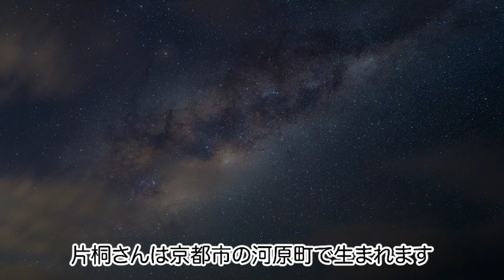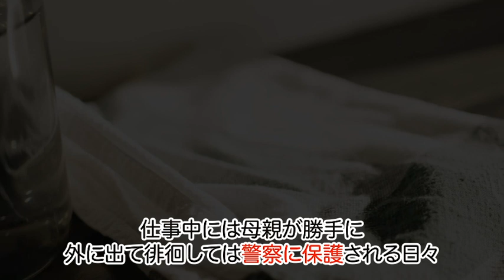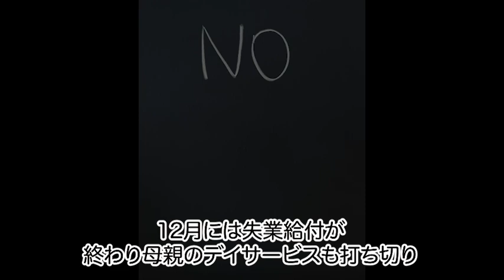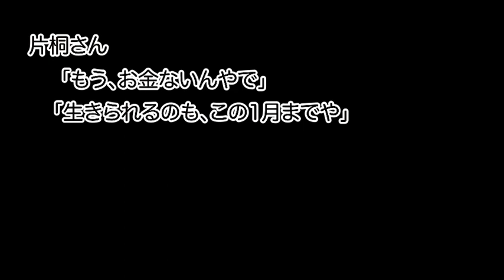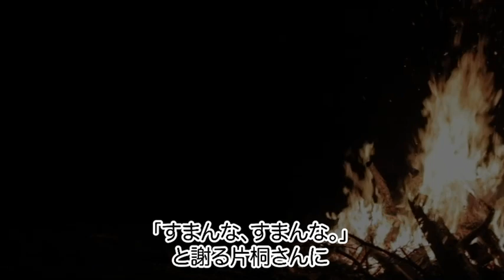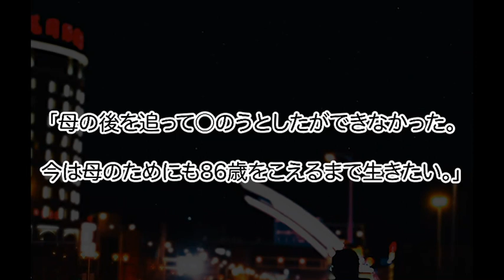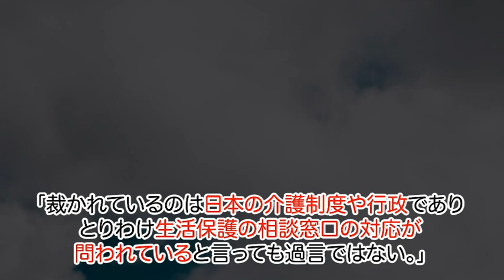【号泣】涙なしでは見られない日本史上一番悲しい事件 息子が最期に持っていたものとは【京都介護⚫︎人】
このチャンネルでは裏社会の闇などを紹介していきます。
実際に起こった事件を

動画内にて取り扱う事件の概要や惨事などの内容につきまして、全ての関係者への冒涜や中傷といった意図は一切ございません。